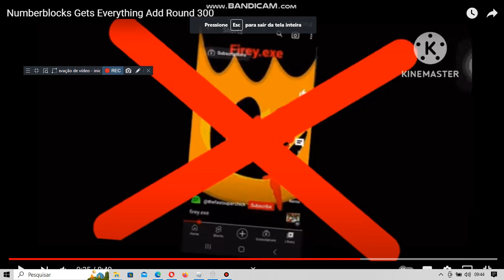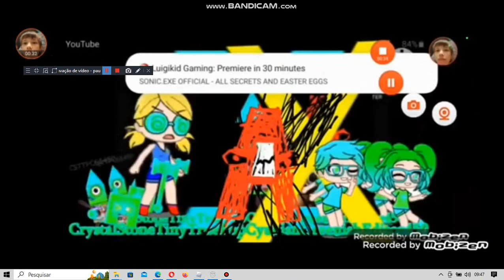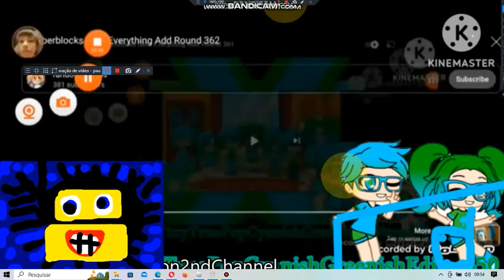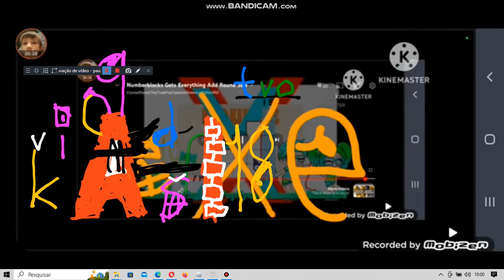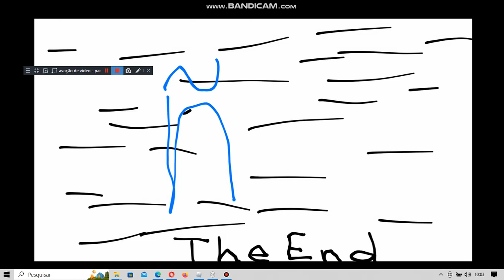Numberblocks Gets Everything Add Rounds 300 to 400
So that's is the Add Round 300 to 400
Credit to The Users That Made The Add Round Videos From 300 to 400